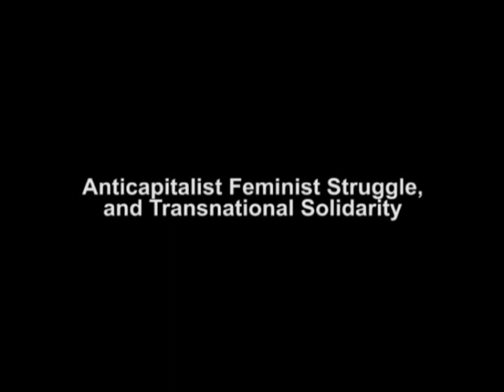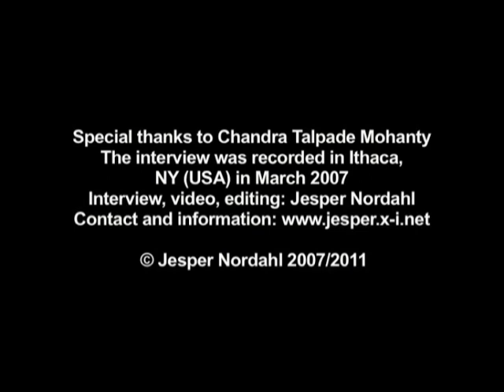Anticapitalist Feminist Struggle and Transnational Solidarity: Chandra Talpade Mohanty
The video Anticapitalist Feminist Struggle and Transnational Solidarity: Chandra Talpade Mohanty (video, 77 min. Jesper Nordahl 2007/2011) is based on an interview conducted by Jesper Nordahl with Chandra Talpade Mohanty in March 2007.The video addresses relationships between gender and capitalism, as well as resistance, struggles and strategies for social change. Chandra Talpade Mohanty is Professor of Women’s Studies and Dean’s Professor of Humanities at Syracuse University in NY. Jesper Nordahl is an artist based in Stockholm.

Book, transcript:
There is also a book based on the transcript of the video interview with Mohanty.

Anticapitalist Feminist Struggle and Transnational Solidarity:
Chandra Talpade Mohanty
(48 p. Jesper Nordahl, 2019)
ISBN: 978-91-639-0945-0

The book is a transcript of Jesper Nordahl’s video Anticapitalist Feminist Struggle and Transnational Solidarity, which is based on an interview conducted by the artist with the feminist theorist Chandra Talpade Mohanty in Ithaca, New York, in March 2007. The conversation addresses relationships between gender and capitalism, as well as resistance, struggles and strategies for social change. Spanning over several decades, these are subjects in which Mohanty is deeply invested, both as an academic and as an activist. The book also includes a newly written preface by Mohanty, where she reacts to the interview with her current thoughts.

”Can we actually talk about anticapitalist struggle without understanding the importance of race, gender, colonial legacies in that struggle? To me that is a really crucial question. One way to think about this question is, in the world we live in now, how does the colonial traffic in the imperial? It seems to me that imperialism, militarism and globalization — corporate, capitalist, neoliberal globalization — work hand in hand. We need to understand how those three systems, as modes of operation and practices, interconnect with and sustain each other and how at the heart of some of those practices are gendered, racialized, heteronormative sexual politics and ideologies.”  Chandra Talpade Mohanty

Chandra Talpade Mohanty is Distinguished Professor of Women ’s and Gender Studies and Dean’s Professor of the Humanities at Syracuse University in New York. She is the author of the essay Under Western Eyes: Feminist Scholarship and Colonial Discourses (boundary 2, 1986). She has also written and edited several books, including Feminism Without Borders: Decolonizing Theory, Practicing Solidarity (Duke University Press, 2003); Feminism and War: Confronting U.S. Imperialism, co-edited with Robin Riley and Minnie Bruce Pratt (Zed Press, 2008); and Feminist Freedom Warriors: Genealogies, Justice, Politics, and Hope, co-edited with Linda E. Carty (Haymarket Books, 2018).

Where to find the book:
MOTTO BOOKS